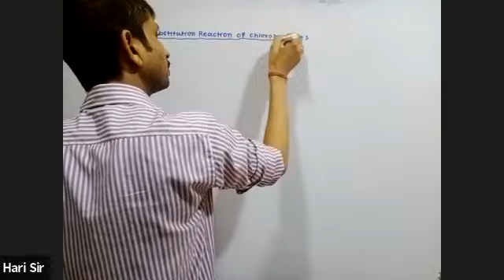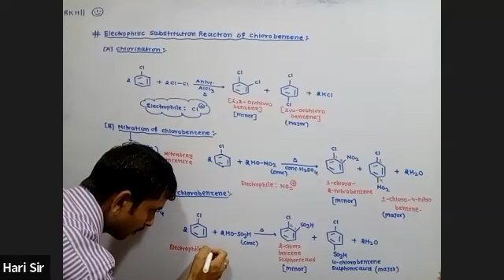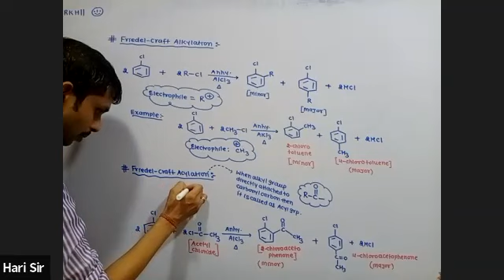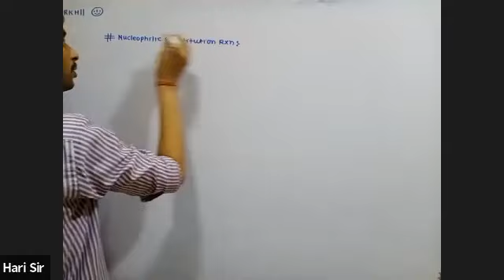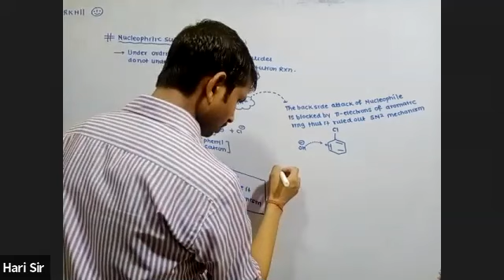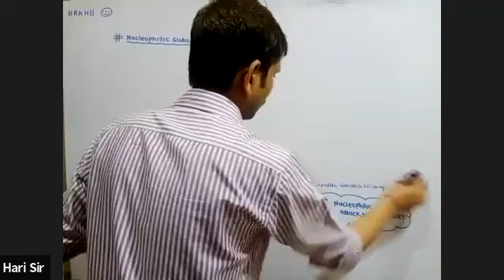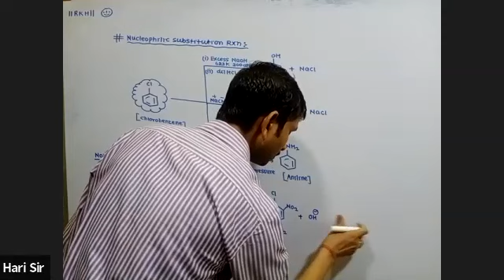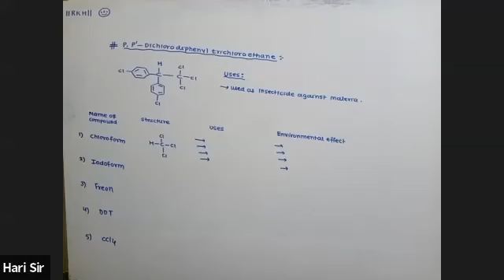Chemistry Lec by Harishankar Sir on HDA L12